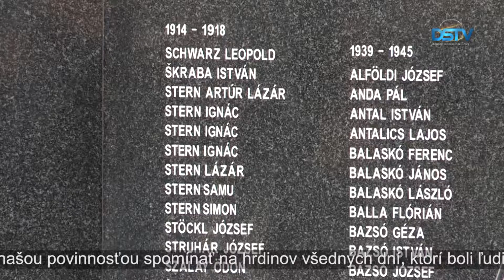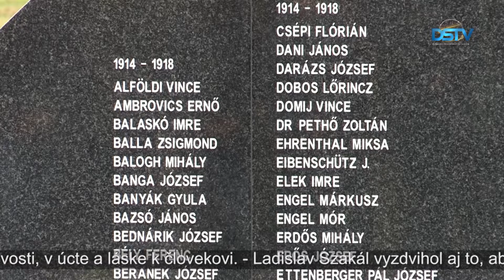Mestská samospráva usporiadala spomienkovú slávnosť na počesť padlých vojakov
Mestská samospráva usporiadala spomienkovú slávnosť na počesť padlých vojakov Mestská samospráva usporiadala 11. novembra spomienkovú slávnosť na počesť vojakov z Dunajskej Stredy, ktorí padli v 1. a 2. svetovej vojne. Na podujatí pri pomníku vojakov hrdinov v staničnom parku slávnostnú reč predniesol dunajskostredský dekan Ladislav Szakál.